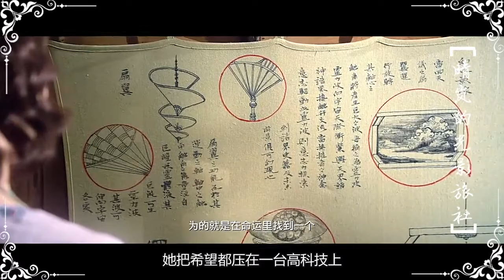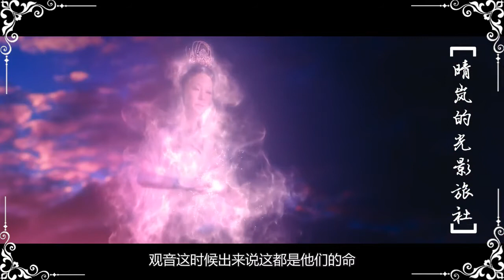一部灾难级的特效电影，郑凯演史上最烂济公，密集恐惧症勿看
《降魔传》由王晶监制和担任总导演，钟少雄联合执导，郑恺、张雨绮领衔主演，谢依霖、毛俊杰、罗家英主演，王祖蓝友情出演。影片讲述的故事发生在南宋年间妖怪肆虐的杭州城，玄光寺不通和尚（郑恺 饰）下山降妖除魔，邂逅女降魔师菁菁（张雨绮 饰），两人在降魔途中相遇，齐心协力，排除千难万险，打败了妖魔并最终找回彼此之间相爱的记忆。